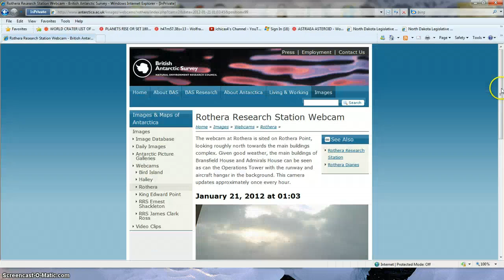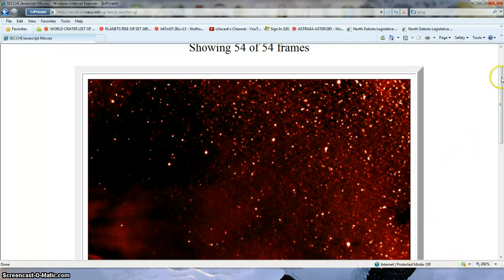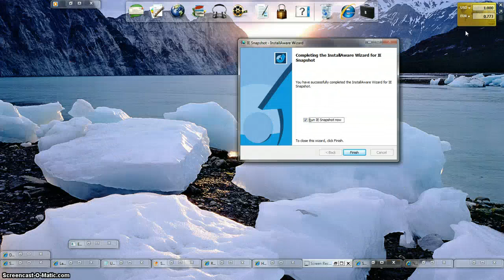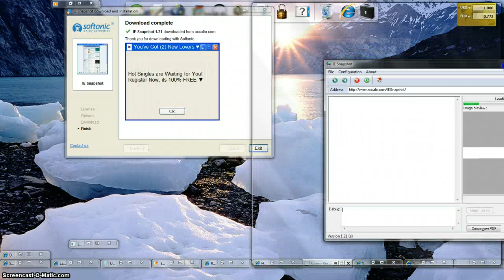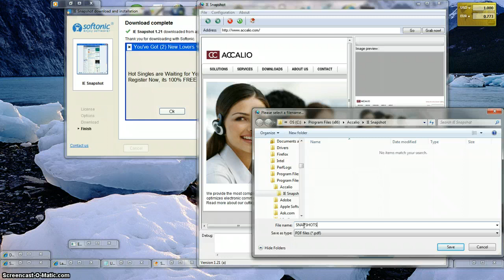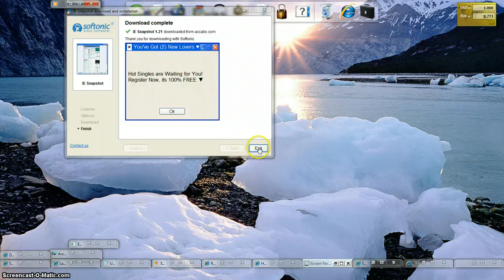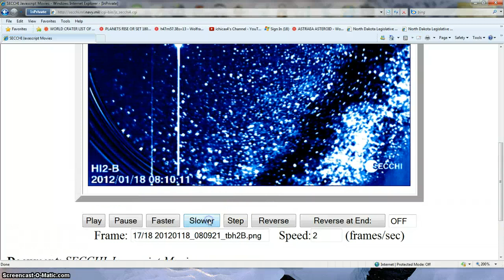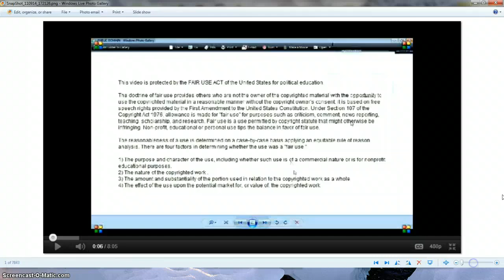MARS REACTIVE CME FLARE TO CME OF SUN'S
PULL SHOW MORE MARS WAS THE CME REACTIVE FLARE AND PLANET THAT I HAD IN LAST FEW VIDEO'S = THIS MAY BE A GOOD SIGHN OF A =BUT DANGEROUS ISSUE OF EVER OCUPIEING MARS = ALWAYS GETS TO CLOSE TO SUN = FACT = HISTORY AND STEREO PLAY IN SPACE WE ALWAYS COME BACK AROUND IN SPACE